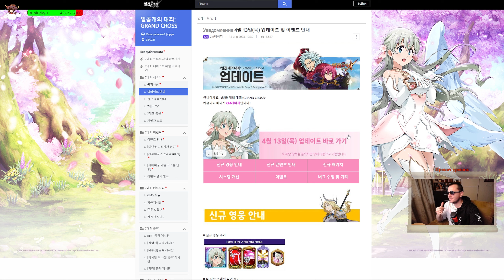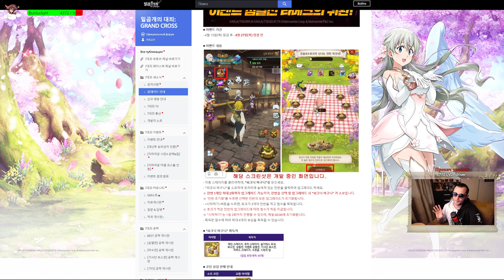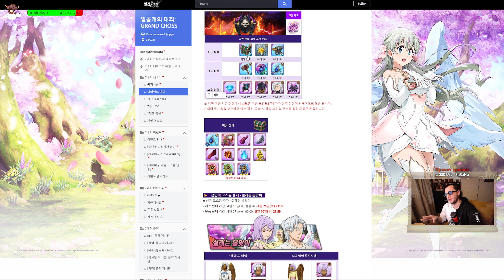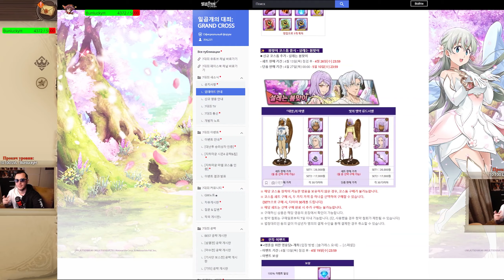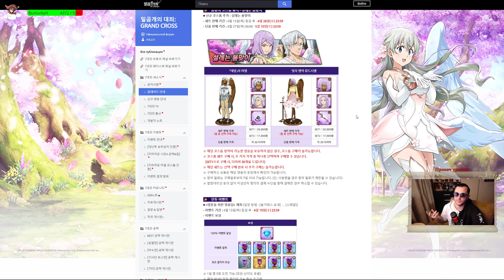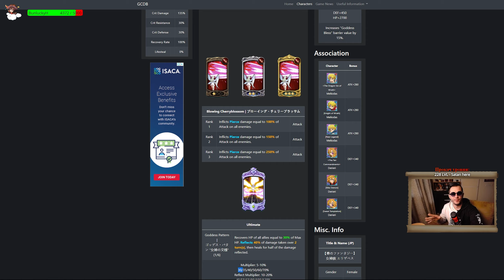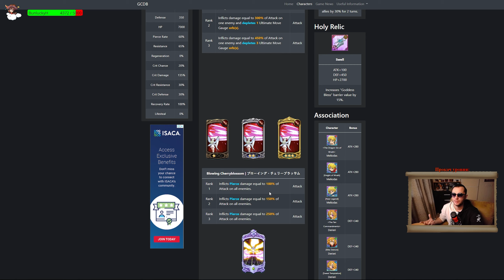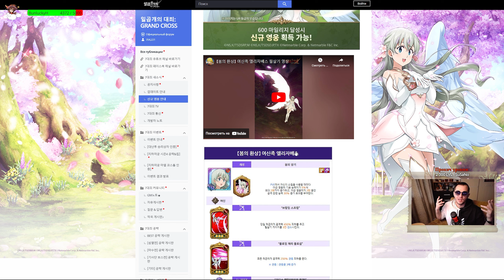Новая Лиз покорила мое Сердце своей полезностью)) Демон Маэль... - 7DS Grand Cross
Отправка голосовых сообщения сообщению сообщение для поддержки канала в онлайн трансляцию, а так же профессиональные ответы на любой вопрос: